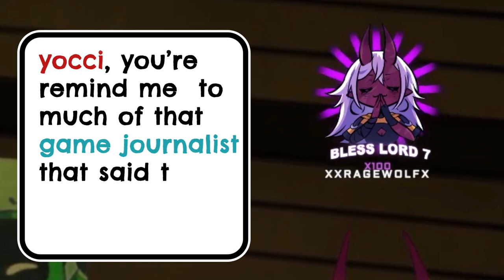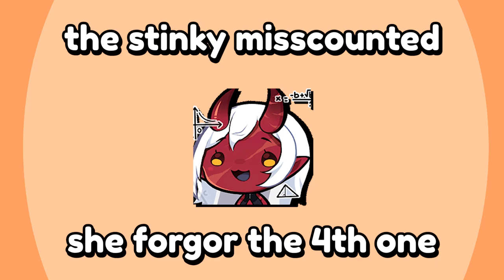Yocci playing Poppy Playtime